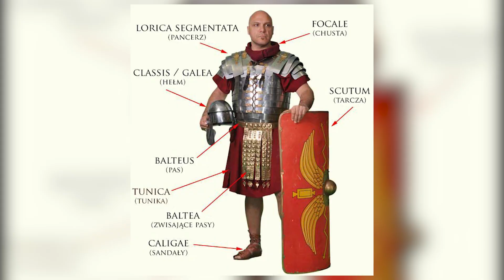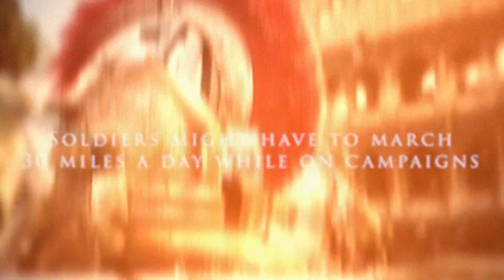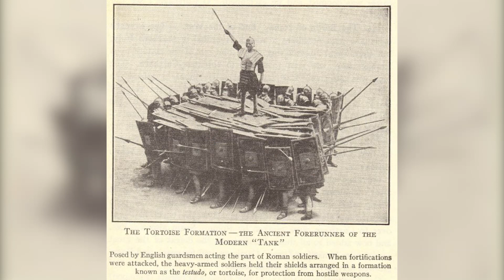A Day In The BRUTAL Life Of A Roman Soldier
The Roman army was widely regarded as the most deadly and skilled fighting force in the history of the ancient world. At its peak, it maintained a military force of approximately 500,000 men and was responsible for the administration of a vast empire as well as the conquest of large portions of the ancient world, including Britain and the Middle East.

The Roman army was a highly developed and meticulously organized machine, and it was divided into legions (which consisted of several thousand men) and centurions (comprising 80 men).

For Roman troops serving on the ground, life was difficult and there were great expectations: daily marches may span roughly 30 miles, mistakes were punished with brutality, and despite the Roman army's success, there was always a chance of death or injury.

This is 10 facts about life in the Roman army.